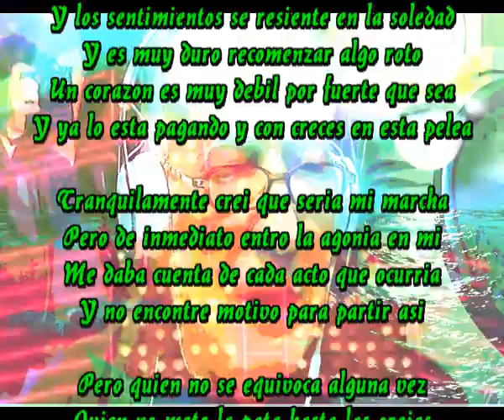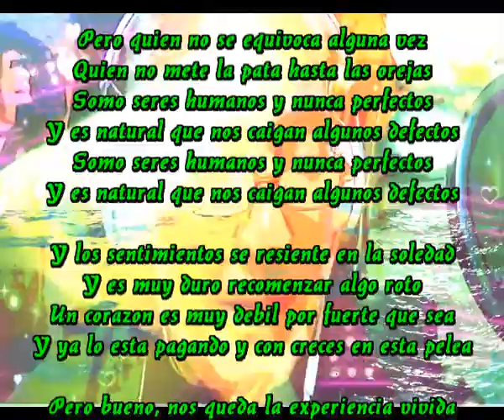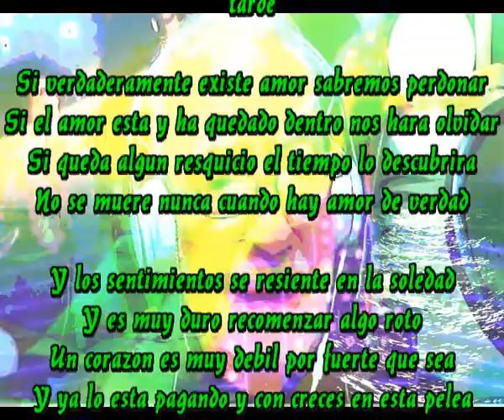En esta pelea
Unico cantautor que compone una cancion diaria y aveces mas

Y los sentimientos se resiente en la soledad
Y es muy duro recomenzar algo roto
Un corazon es muy debil por fuerte que sea
Y ya lo esta pagando y con creces en esta pelea

Tranquilamente crei que seria mi marcha
Pero de inmediato entro la agonia en mi
Me daba cuenta de cada acto que ocurria
Y no encontre motivo para partir asi

Pero quien no se equivoca alguna vez
Quien no mete la pata hasta las orejas
Somo seres humanos y nunca perfectos
Y es natural que nos caigan algunos defectos

Pero bueno, nos queda la experiencia vivida
Que siempre dejo buenos momentos en la vida
Y nunca se pierde la esperanza por mucho que pase
Ya se sabe que mas vale tarde que nunca y nunca es tarde

Si verdaderamente existe amor sabremos perdonar
Si el amor esta y ha quedado dentro nos hara olvidar
Si queda algun resquicio el tiempo lo descubrira
No se muere nunca cuando hay amor de verdad